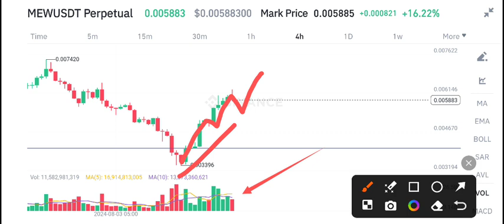MEW Coin Today News! MEW price prediction